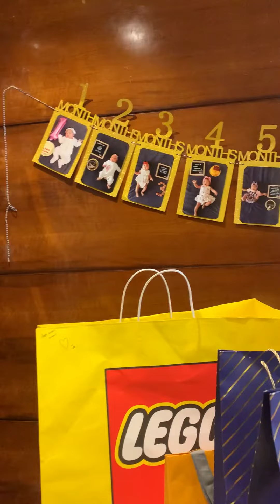YIRUMA - RIVER FLOWS IN YOU | PIANO COVER | SOPHIE BELLE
Sophie played River Flows in You by Yirumai for her sister's birthday celebration.